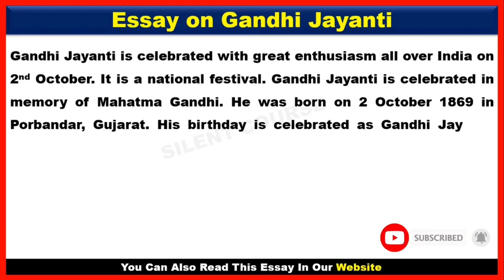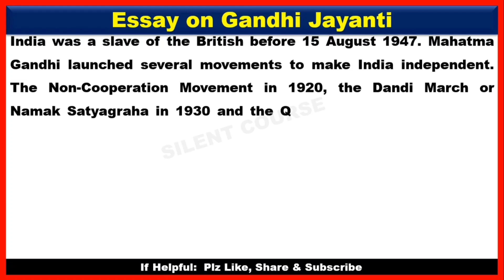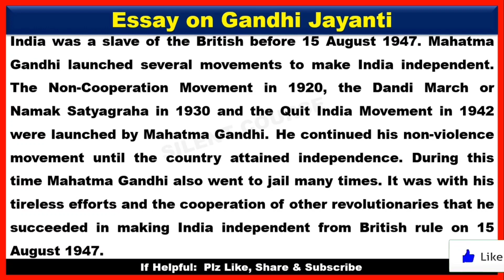Essay on Gandhi Jayanti In English 2023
👉 About Video : - Hello my friends today we will learn that How To Write essay on Gandhi Jayanti In English 2022 | Gandhi Jayanti Essay In English 2022